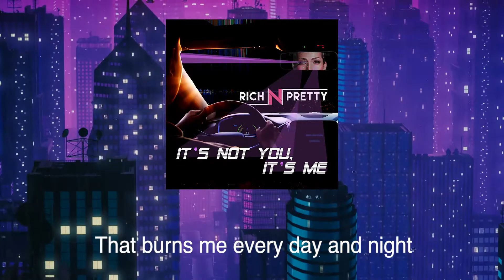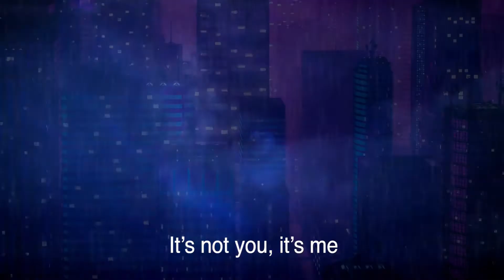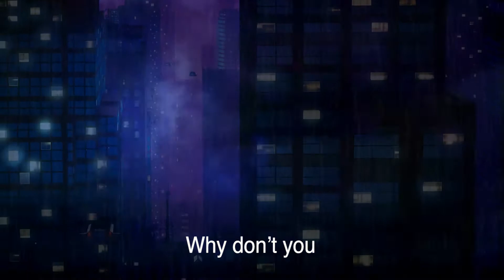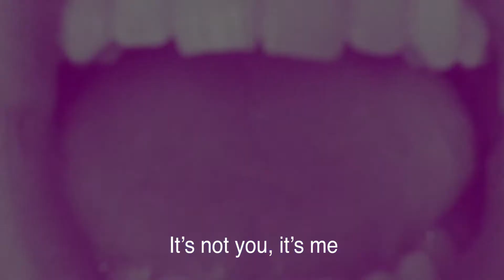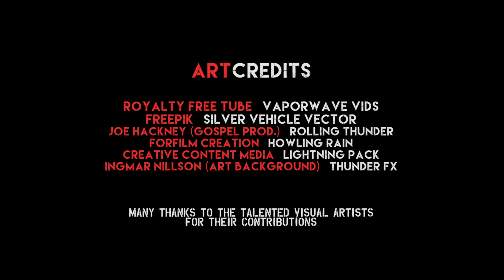Rich N Pretty - It's Not You, It's Me (Official Lyric Video)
NOW AVAILABLE ON ALL MUSIC PLATFORMS: Apple, Spotify, Insta, TikTok...

Rich N Pretty (RNP), New York City's "prettiest" rock band, is anything but. Their blue-collar street rock style is driven by the grind and grime of their urban paradise: The Village alleys, abandoned Astoria bowling alley rehearsal spaces, where Brooklyn at, and the rest of food cart heaven.

Keoni Boyer - Lead Guitar/Vocals @keoniinthecity
Alex Yacovelli - Rhythm Guitar/Vocals @alexyacovelli
Matthew Zazzarino - Drums @mattzazz
Rob Cornetto - Bass @rob_shots

"It's Not You, It's Me," marks RNP's second single release.

Inspired by the old and new, Rich N Pretty's heavy licks are sure to wake you up like the a lick from your neighbor's snarly pup. The band consist of four stubbly-faced, underslept but energetic souls with a collective passion for "the wall of sound" and a united mission: rock hard, stay humble. RNP looks forward to invading your airwaves and local drinking hole as soon as the world reopens.

RNP played it's first bill as an Untitled band at a displaced divebar on Madison Ave, which is retrospectively fitting. The band's ironic moniker was a crowd suggestion. When cued to shout out potential bandnames, a comfortably drunk patron immediately hollered "Rich N Pretty... cause you're all so pretty." The irony stuck like gum to the fresh new kicks of the bass drum.

Collectively, members of RNP have played venues: Madison Square Garden (with Weezer), CBGB (NYC's punk capitol), Mercury Lounge, The Bitter End, Arlene's Grocery, Pianos, Shrine Lounge Harlem, The National Underground, Vibe Lounge, The Crazy Donkey, 107.1 The Peak's presents The Pleasantville Music Festival, and many more. Their roots include the Seattle grunge scene, NYU's Washington Square Park hotspots, and the Long Island touring circuit. The band looks forward to returning to the LIVE SCENE, inciting people to move their feet and sing uncontrollably.

"We're Rich N Pretty... You're Rich N Pretty... We're all Rich N Pretty."
What better to be?

"It's Not You, It's Me" Music & Lyrics by Keoni Boyer, Alexander Yacovelli, Matthew Zazzarino, and Rob Cornetto.
Recorded at ZIN Records (Producer, Nick Zinnanti)